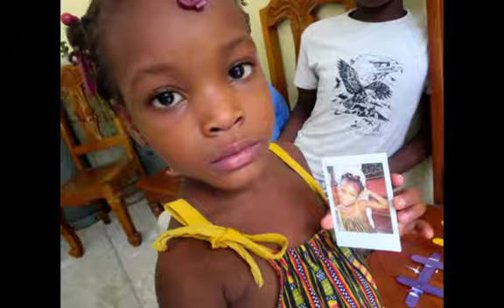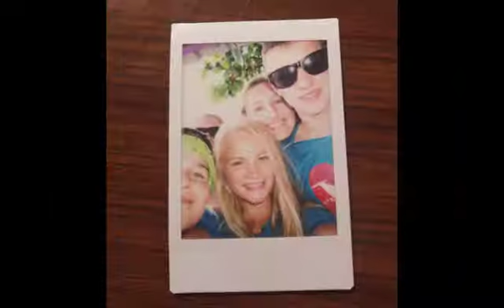HAITI 2016 SD 480p